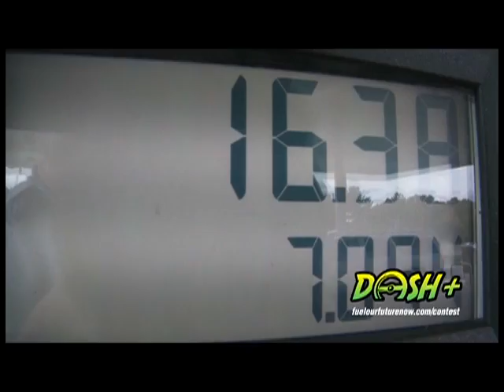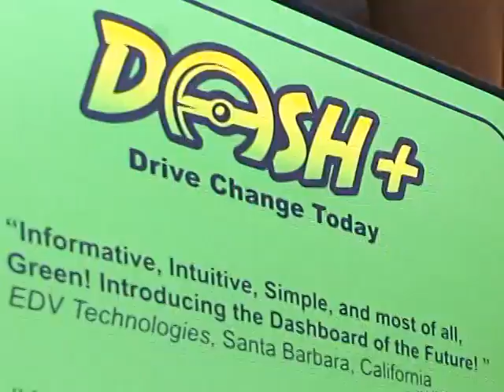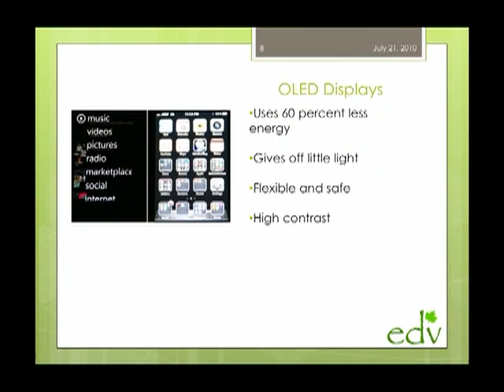DASH+... Drive Change Today!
DASH+ challenged high school students to design the dashboard of the future.